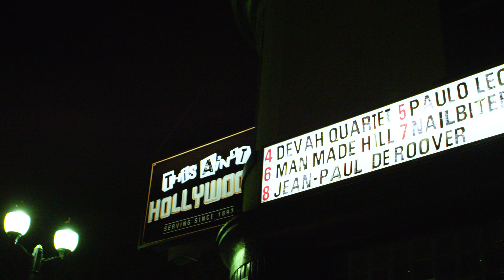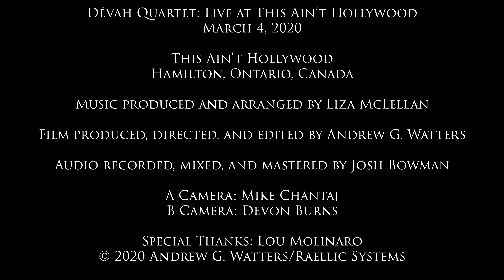Dévah Quartet: Live at This Ain't Hollywood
On March 4, 2020, the Dévah Quartet played a live show in Hamilton, Ontario, Canada at This Ain't Hollywood.  This is one of the last shows ever played in this venue, which opened in 1893 and closed in 2020.  Also one of the last shows before the COVID-19 lockdown and border closure in Canada.  We apologize for the delay in releasing this show, but we wanted to do it right.

Set list:
04:42 - Lateralus
14:07 - Pull
18:07 - Epica
25:48 - We, the Dark Angels
30:04 - Heaven and Hell: I. Overture
34:17 - Plain
40:05 - Sweet Child O' Mine
46:12 - Day Without Dawn
52:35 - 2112: I. Overture, II. The Temples of Syrinx, III. Discovery, IV. Presentation, V. Oracle: The Dream, VI. Soliloquy, VII. Grand Finale

ft.
Sharon Lee, electric violin
Emily Hau, electric violin
Liza McLellan, electric cello
Moira Burke, electric viola
Mackenzie Longpre, drums

Music produced and arranged by Liza McLellan
Audio recorded, mixed, and mastered by Josh Bowman
Film produced, directed, and edited by Andrew G. Watters
A Camera: Mike Chantaj; B Camera: Devon Burns
tech: RED Dragon-X, RED Raven, Sony A7S and Go-Pro Hero

Special thanks: Lou Molinaro